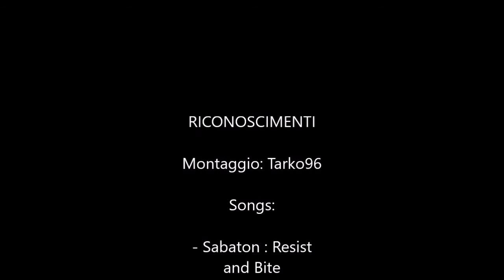Honda CBR 600F (2011) on Board - Road to Sirolo (Riviera del Conero) - Sabaton's Music